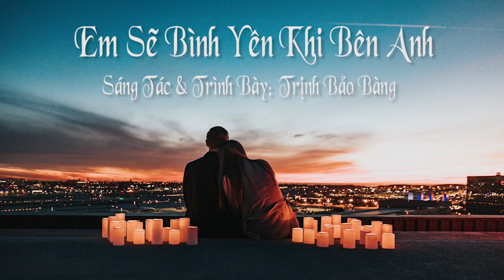Em Sẽ Bình Yên Khi Bên Anh I Trịnh Bảo Bàng